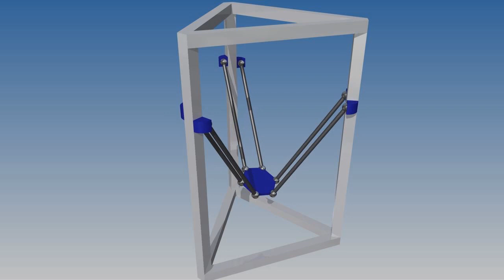Hexa Motion Study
I have never seen a parallel robot with this exact configuration.  However, I just found 3 examples so nothing new here. I feel that this 6-PUS robot would be an effective 6DOF "3D" printer.  The fact that it is already used is a good sign.